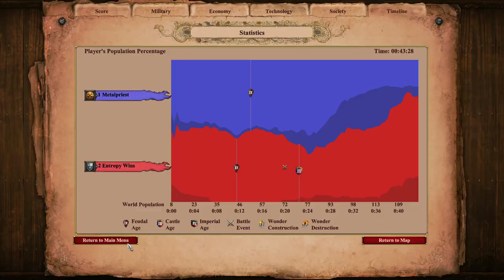AoE Noob Plays Ranked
First ranked game. Second multiplayer game. First 1v1